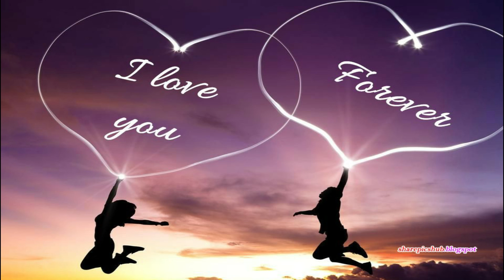Voice 68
RAKESH GAUTAM